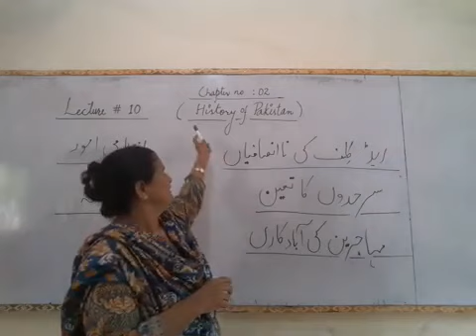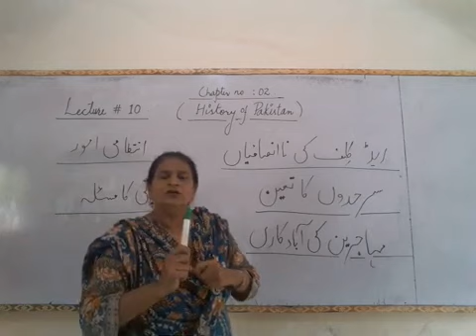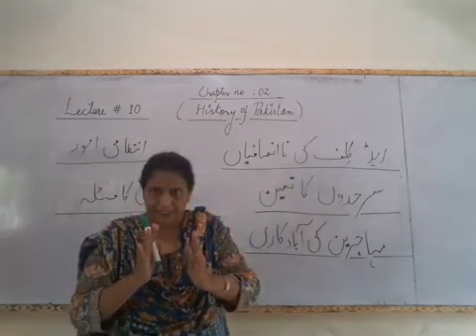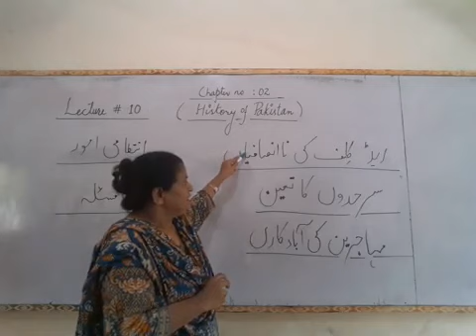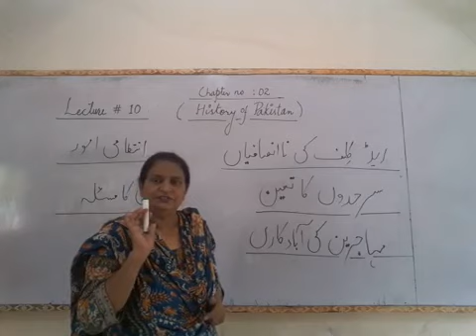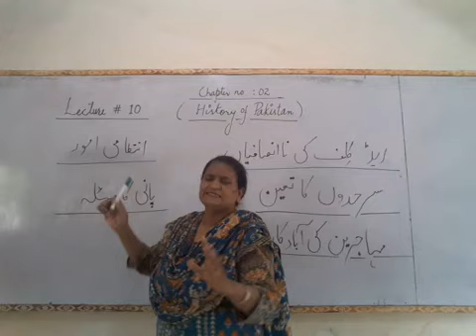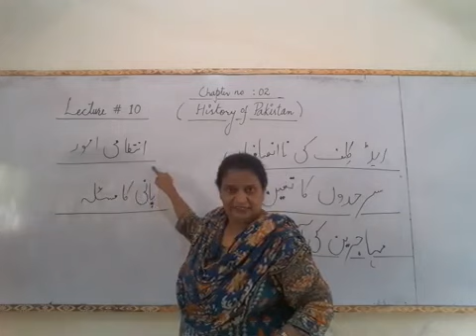Lecture 10 | Pakistan Studies XII | By Mrs. Rehana Riyasat